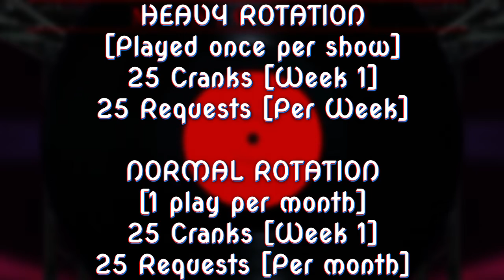The Last Element vs Single By Sunday | Banger Music Hour | Slam Jam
@BangerMusicHour presents Slam Jam.
Today's rock fight is between

and # SingleBySunday
SLAM / JAM

Place your vote in the comment section below the youtube video.
Voting ends July 31, 2022

Listen to the Banger Music Hour every Tuesday and Thursday at 7pm ET